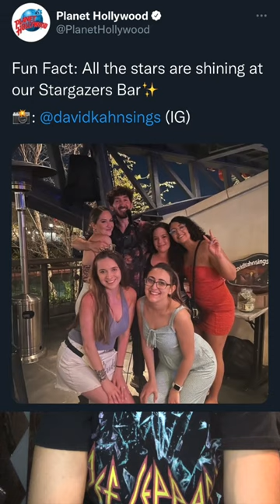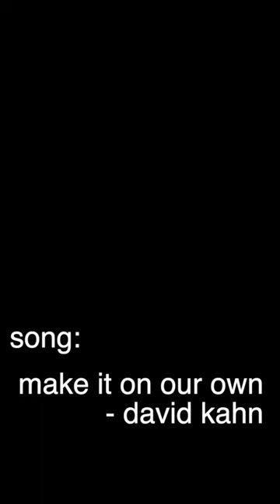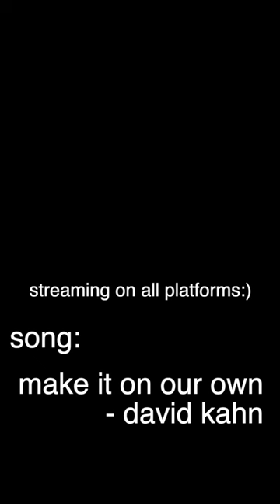How I Became a Full-Time Musician: from Busking to Arenas and How You Can Too!